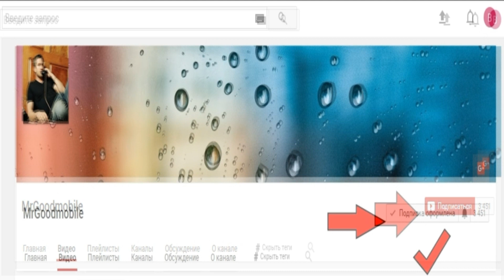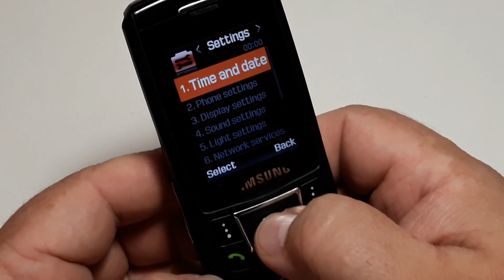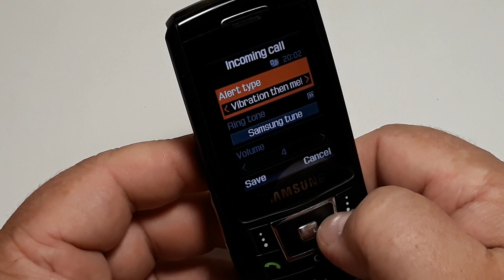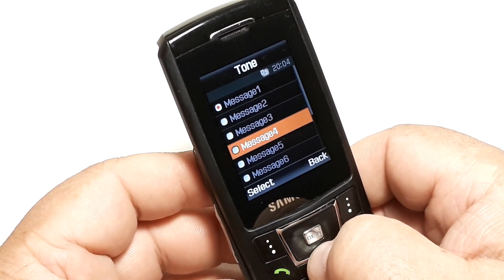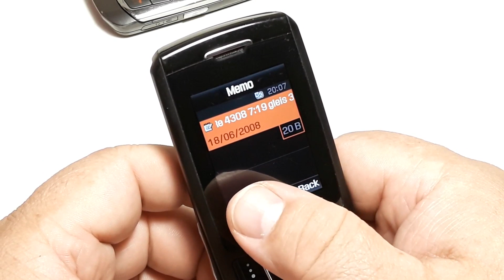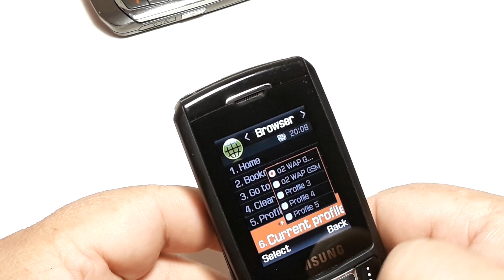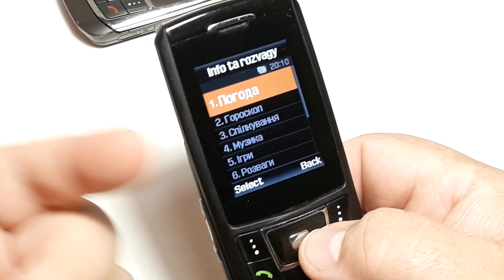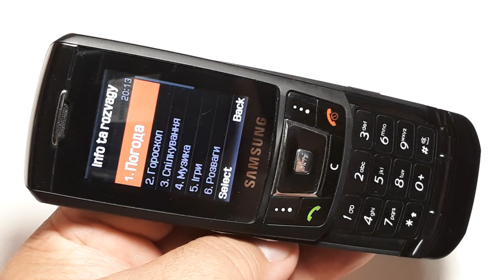Samsung D900 бизнес телефон из 2006 года. Ретро телефон от Самсунг. Умели делать ! (02389)